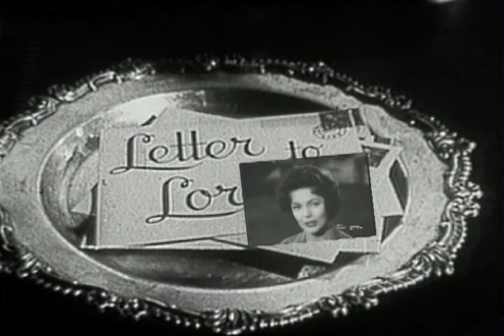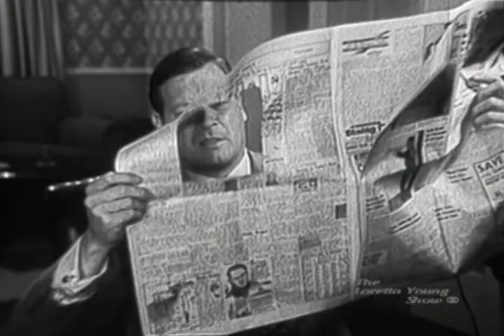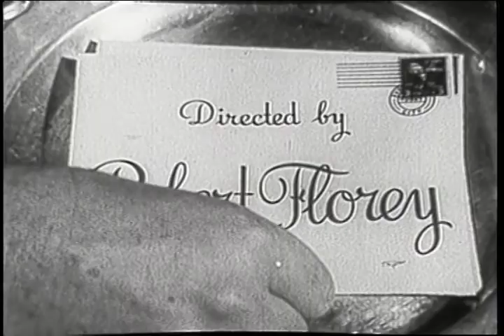The Loretta Young Show - S1 E7 - "The One That Got Away"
Episode # 5307   THE ONE THAT GOT AWAY

Loretta Young plays Helen, a happily married woman who reunites with Jerry Worth, a successful businessman who she once dated.

Jerry Worth is now a hot new national newscaster who returns to town for a visit. Against her better judgment, Helen agrees to meet him at his hotel, but unbeknownst to her, her husband Stan observes their encounter. What transpires - and Stan's reaction to her "confession" - teaches Helen a valuable lesson.

‘Stan’ is played by Richard Travis, who began his Hollywood career in 1930s action films. In 1947 he starred in the B movie Backlash, which has become something of a cult classic among film noir fans, as well as Jewels of Brandenburg, a crime drama.

Travis was busy in television roles in the early 1950s, including his leading role of  assistant Sheriff Rodger Barnett in the syndicated crime drama Code 3. Travis  passed away on July 11, 1989 in Pacific Palisades, California.

Look for a cameo performance by character actor Burt Mustin in this episode. Mustin worked in radio and appeared in stage productions and in over 150 film and television productions during his career.

He began his professional acting career at the ripe old age age of 67 after director William Wyler cast him in the 1951 film noir classic Detective Story. Known for his dependability and versatility, Mustin went on to establish a career as a well-known character actor and worked extensively in film and television from the 1950s to the 1970s.

He passed away On January 28, 1977, at Glendale Memorial Hospital in Glendale, California, less than two weeks before his 93rd birthday. He is buried in Forest Lawn - Hollywood Hills Cemetery

Screenplay by Helen Morgan

Cast:
Helen Talbot                      Loretta Young
Stan Talbot                        Richard Travis
Grandpa                             Burt Mustin
Jerry Worth                        Mike Hathaway
Sally                                   Helen Morgan